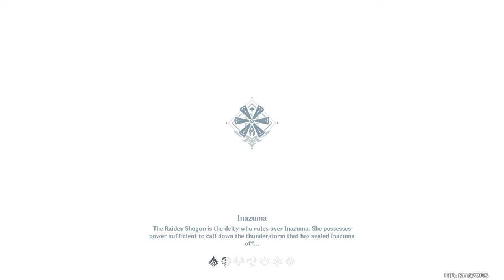chongyun and dragon lvl 60